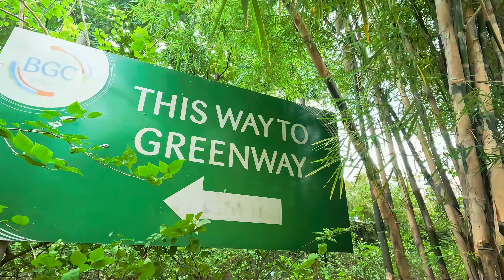Foreigner speaks his mind on BGC, Manila, Philippines... GOOD or BAD?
GoPro Hero 11